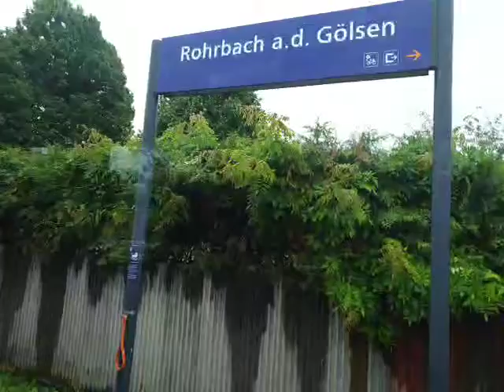von traisen nach hainfeld um 12:34 am 10.6.2022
leobersdorfer bahn bahnkilometer 56 bis bahnkilometer 44 von leobersdorf